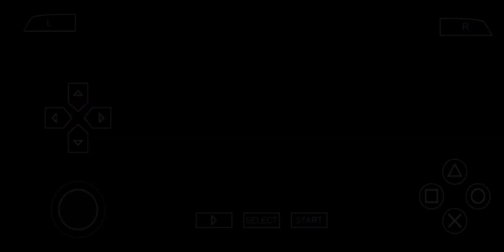FIFA WORD CUP POLAND 2026| Bélgica v Usa.